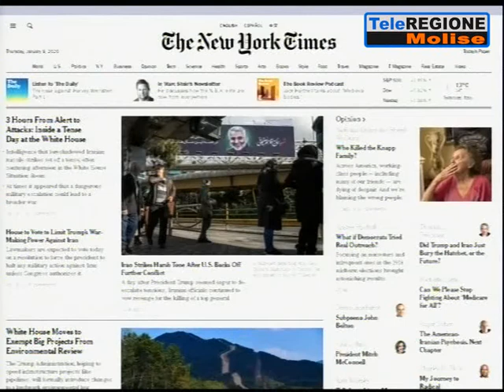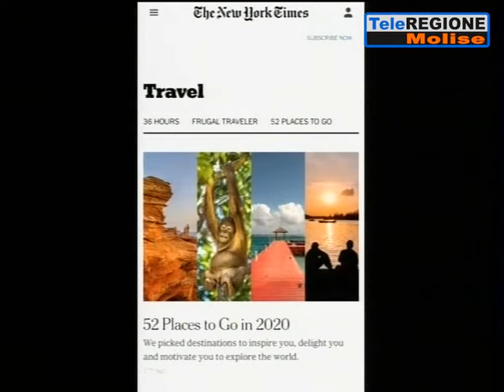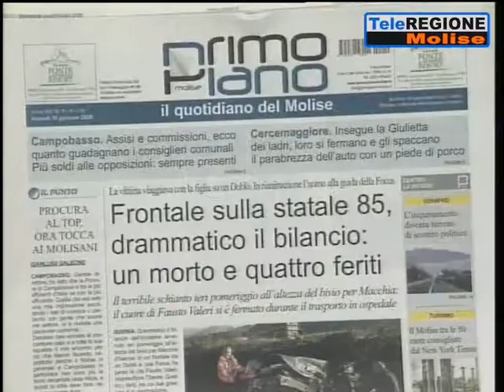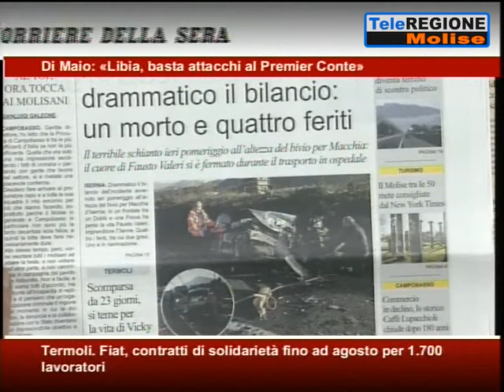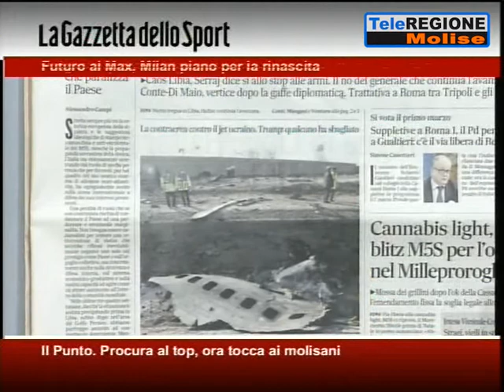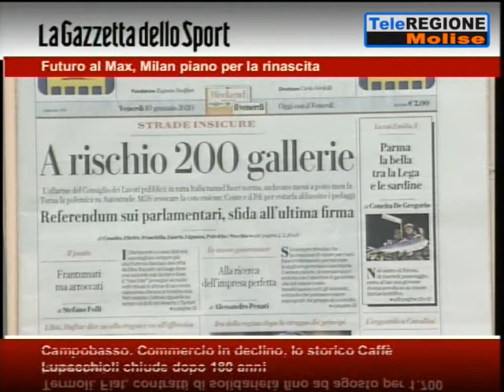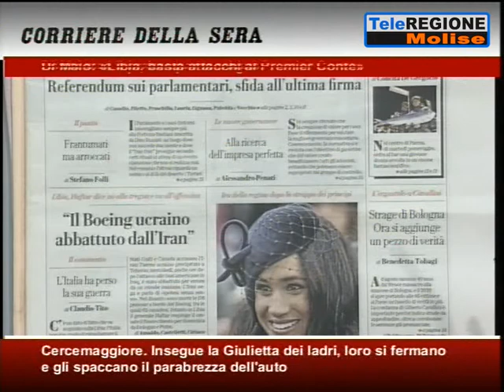Rassegna Stampa - 10/01/2020